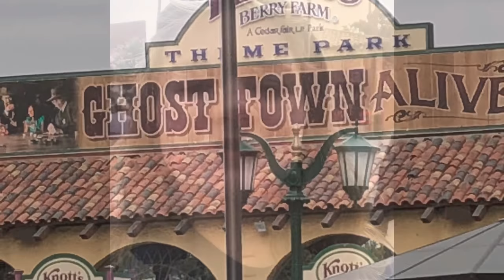Knott Berry farm